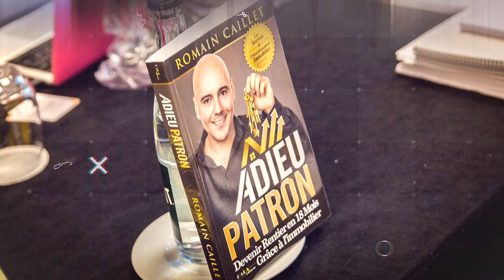Les Types d'investissement qui rapportent le plus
- IMMOBILIER Formation gratuite (1 heure) : les 7 étapes pour commencer ou vous développer en immobilier

- Obtenir 1h de formation, les 7 ÉTAPES POUR GAGNER SA VIE SUR INTERNET

"Devenir Investisseur et Rentier Immobilier" est une série totalement gratuite sur l'investissement immobilier.

4 épisodes de formation sont disponibles pour quelques jours seulement.

Si tu vois ce message, c'est que la série est encore en ligne.

Dans DIRI 2, tu vas découvrir :
- Comment DEVENIR RENTIER en 2019 avec L'IMMOBILIER
- Comment MAXIMISER ton RENDEMENT avec la COLOCATION, la LCD, le STATIONNEMENT, l'ACHAT-- REVENTE, les BUREAUX (l'intégralité des modes d'investissements RENTABLES)
- Comment CONVAINCRE la BANQUE et EMPRUNTER SANS AUCUN APPORT (ZÉRO APPORT)
- Comment UTILISER les 5 PILIERS de la RÉUSSITE
- Comment DÉVELOPPER un PARC IMMOBILIER à PLUS de 10 % de RENDEMENT
- Comment REMPLACER ton SALAIRE par L'IMMOBILIER en 1 SEUL INVESTISSEMENT
- Comment DÉGAGER un CASH-FLOW TRÈS IMPORTANT
- Comment AVOIR L'ÉTAT D'ESPRIT de l'investisseur
- Les NOUVELLES STRATÉGIES immobilières (2019/2020)
- Les MEILLEURES ASTUCES pour VIVRE de L'IMMOBILIER

De nombreux bonus t'attendent et sont à télécharger GRATUITEMENT TOUT DE SUITE !

C'est donc PLUSIEURS HEURES de FORMATION sur L'INVESTISSEMENT IMMOBILIER qui te sont OFFERTS MAINTENANT !